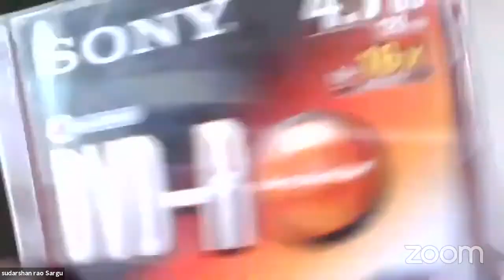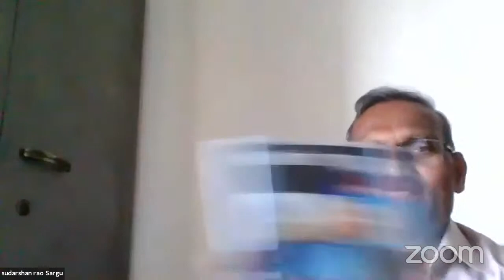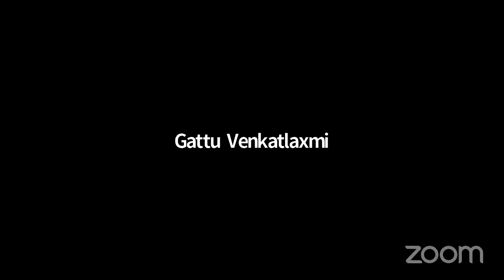MLISc - MLS-03 (English Medium) - Prof.S.Sudharshan Rao